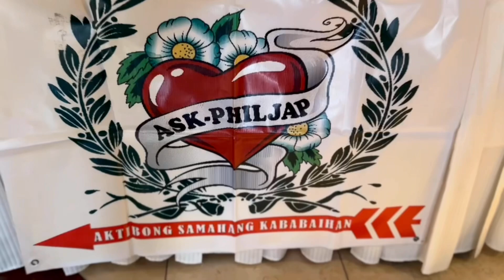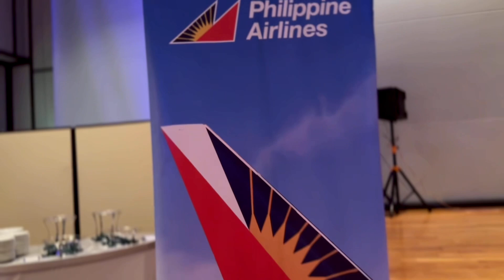ASK PHILJAP MASQUERADE 2024